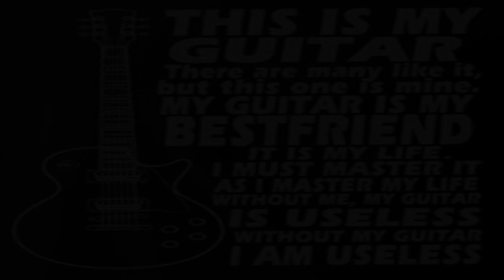Quotes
Description Gibson SG